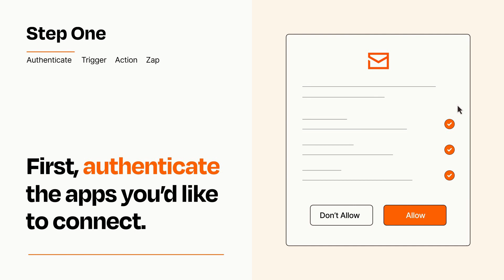How to Connect SurveyMonkey to Email - Easy Integration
So you want to connect SurveyMonkey to Email? You can do it with Zapier!